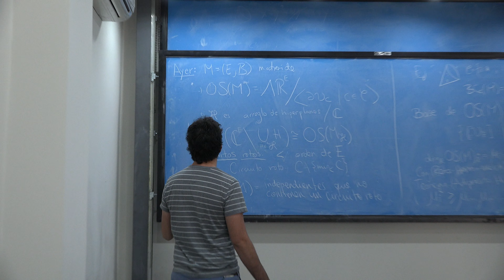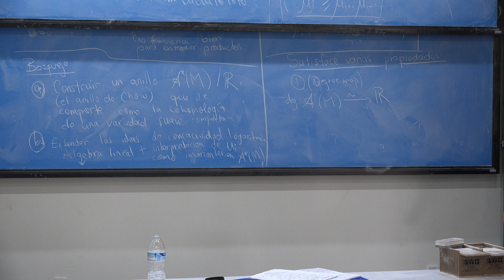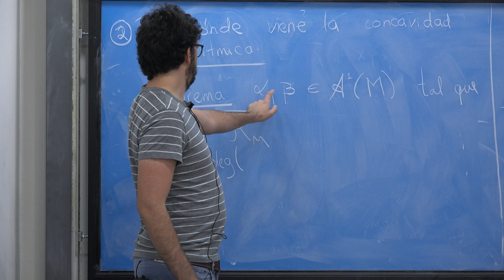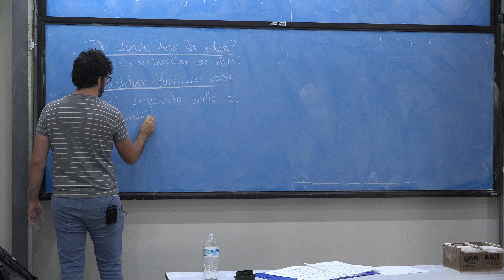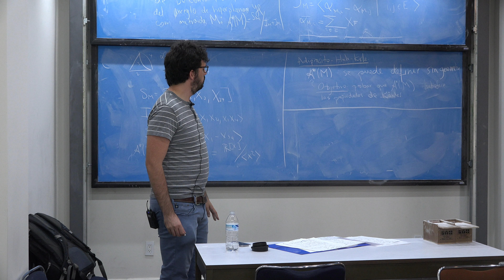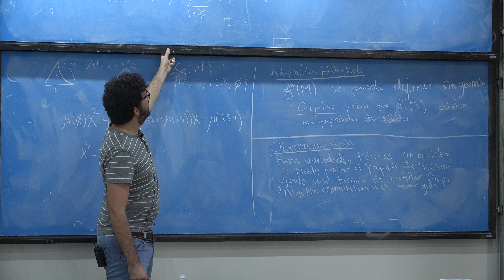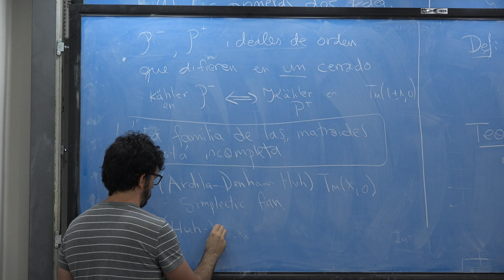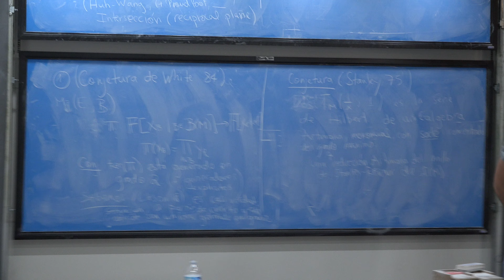Minicurso Matroides en Algebra, Geometria y Topologia 5 de 5 (José Alejandro Samper)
Matroides en Álgebra, Geometría y Topología, Minicurso 5 de 5

Impartido por José Alejandro Samper​ (Universidad de Miami) en el Centro de Colaboración Samuel Gitler el viernes 15 de marzo del 2018

Resumen:
El propósito del minicurso es introducir la teoría de matroides desde un punto de vista contemporáneo, elucidando algunos de sus usos en álgebra, geometría y topología. Hablaremos de diferentes axiomatizaciones de la teoría, cómo aparecen naturalmente en el estudio de arreglos de hiperplanos y la variedad Grassmanniana. Explicaremos cómo la estructura combinatoria nos ayuda a entender invariantes de varios espacios, y cómo esto inspira una gran cantidad de teoremas en combinatoria. Si el tiempo alcanza, hablaremos de las bases de la celebrada teoría de Hodge para matroides y discutiremos algunas posibles direcciones hacia donde se dirige el área.

Minicuros organizado por: Manuel Rivera, Joaquín Maya, Jacob Mostovoy

Roberto Gómez-Bermejo y Efraín Vega quienes grabaron las charlas